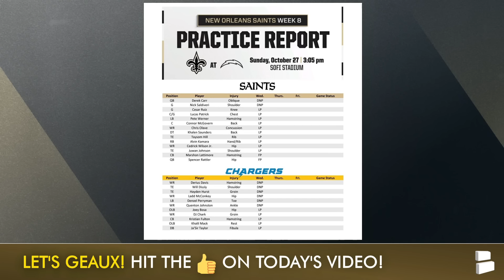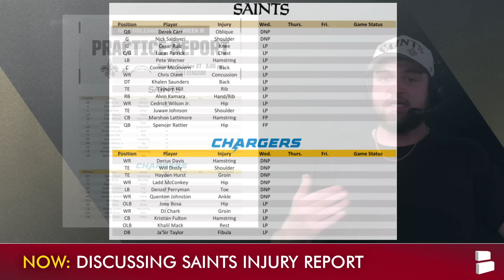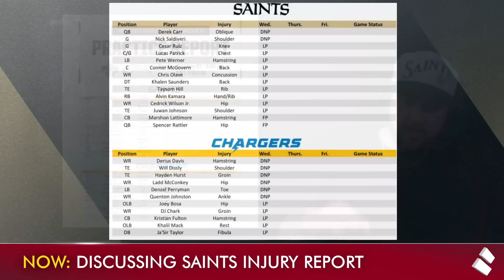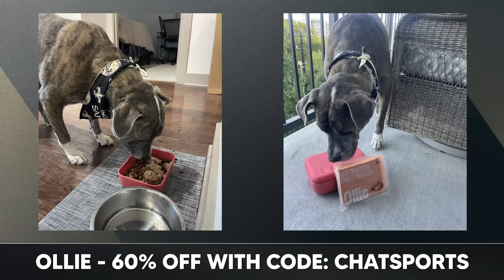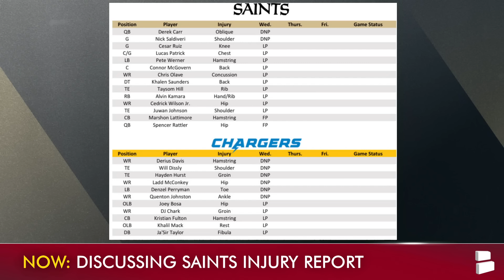Saints REVEAL Injury News That Impacts NFL Week 8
The New Orleans Saints injury report has been revealed! We keep getting positive Saints news around Chris Olave, Taysom Hill, Alvin Kamara & more. Trace Girouard dives into the Dennis Allen news around Spencer Rattler & Jake Haener & shares his opinion on why starting Rattler is a better move vs. the Los Angeles Chargers. Saints injury news has been a popular theme this season, leading to a 2-5 Saints record. Get informed on the Saints injuries, Chargers injuries & more in today’s video from Saints Now by Chat Sports!

New Orleans Saints Injury Report:
QB DereK Carr (Oblique) - DNP
C Nick Saldiveri (Shoulder) - DNP
G Cesar Ruiz (Knee) - LP
C/G Lucas Patrick (Chest) - LP
LB Pete Werner (Hamstring) - LP
C Connor McGovern (Concussion) - LP
WR Chris Olave (Concussion) - LP
DT Khalen Saunders (Back) - LP
TE Taysom Hill (Rib) - LP
RB Alvin Kamara (Hand/Rib) - LP
WR Cedrick Wilson Jr. (Hip) - LP
TE Juwan Johnson (Shoulder) - LP
CB Marshon Lattimore (Hamstring) - FP
QB Spencer Rattler (Hip) - FP

Los Angeles Chargers Injury Report:
WR Derius Davis (Hamstring) - DNP
TE Will Dissly (Shoulder) - DNP
WR Ladd McConkey (Hip) - DP
LB Denzel Perryman (Toe) - DNP
WR Quenton Johnston (Ankle) - DNP
OLB Joey Bosa (Hip) - LP
WR DJ Chark (Groin) - LP
CB Kristian Fulton (Hamstring) - LP
OLB Khalil Mack (Rest) - LP
DB Ja’Sir Taylor (Fibula) - LP

Questions about Saints Football from today's NFL video:
- Want the Saints injuries to go away? Type ‘WHO DAT’
- Pick a QB! Type ‘SR’ for Spencer Rattler or ‘JH’ for Jake Haener
- Who ya got? Saints vs. Chargers